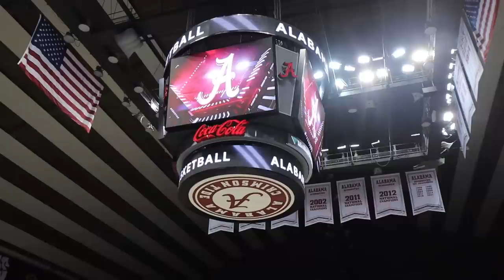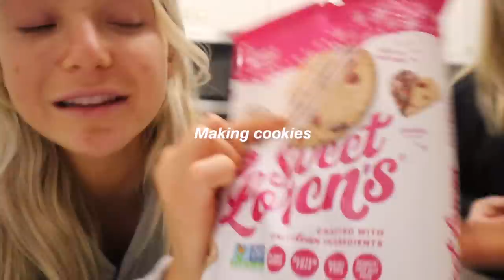VLOGMAS 7 | cheering basketball game + making cookies🍪✨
Vlogmas day 7...In this video, I cheer for the women's basketball game and make cookies with Riley! xox finals week is almost DONEE

Thank you guys so much for watching this video! Let's be friends!! xox
SHOP MY STOREFRONT!
Amazon store: